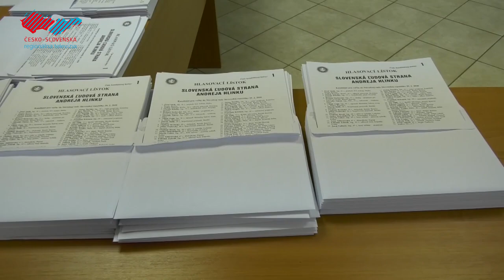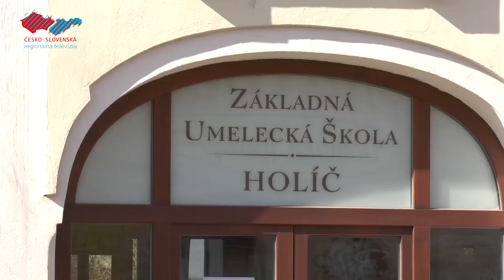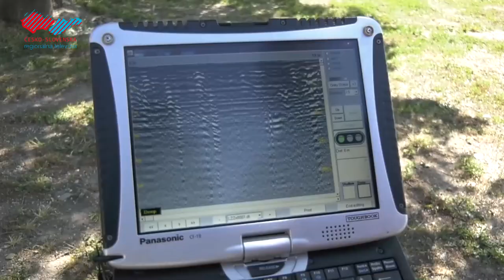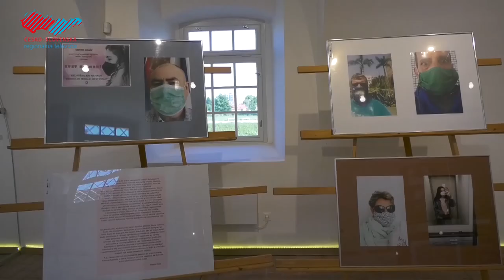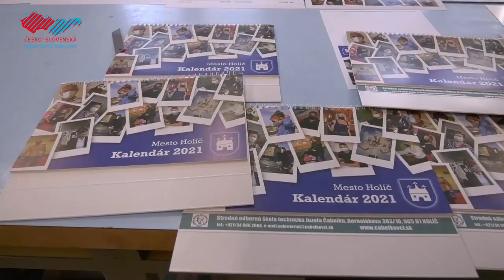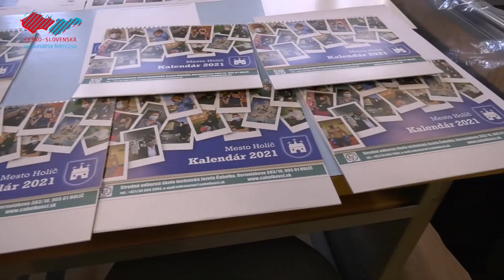Čo nám priniesol rok 2020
Pozrite si s nami prehľad dôležitých udalostí v Holíči, ktoré sa stali v roku 2020.